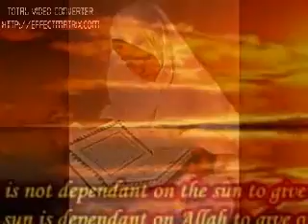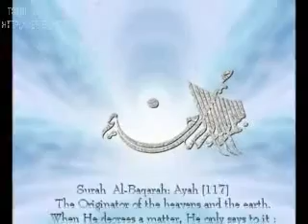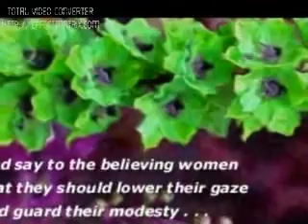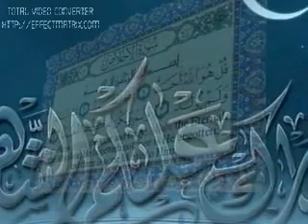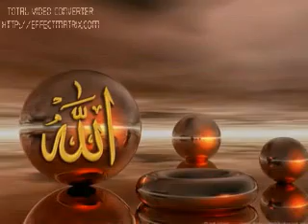Ameer Hamza Hassaani - Allah Hoo - امیر حمزہ حسانی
Little Student of Molana Anas Younus Ameer Hamza Arain
Jamiat Ullama e Islam Jamiat Tulaba e Islam